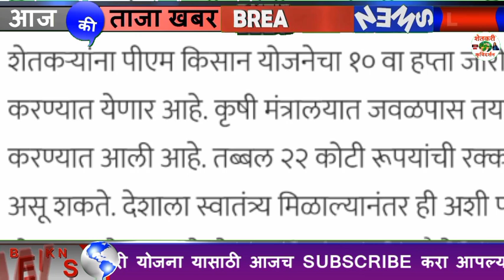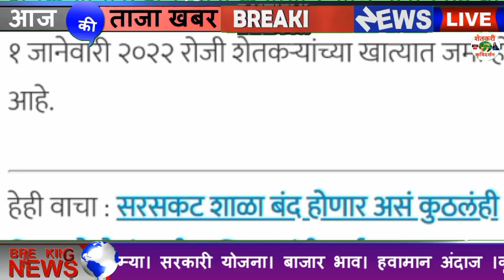Pm Kisan Yojana 2022 नवीन वर्षात शेतकऱ्यांना मिळणार मोठं गिफ्ट बँक खात्यात होणार पैसे जमा